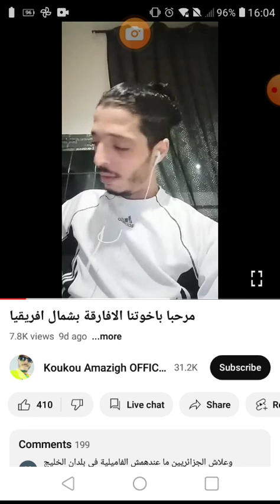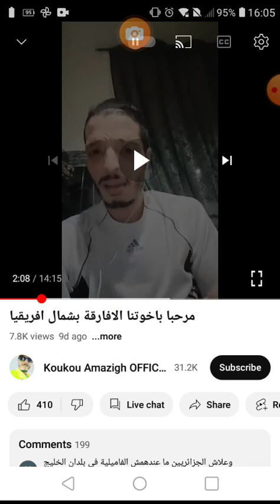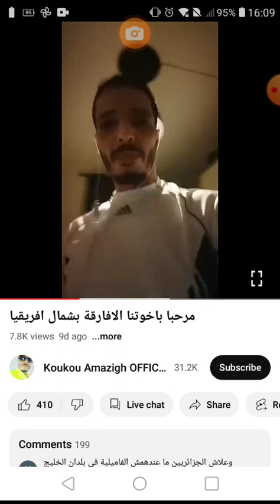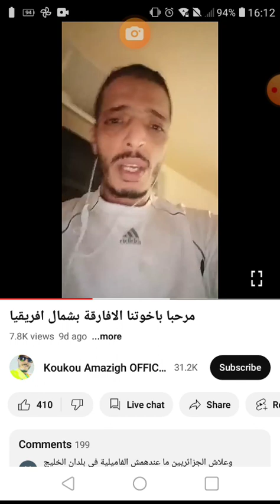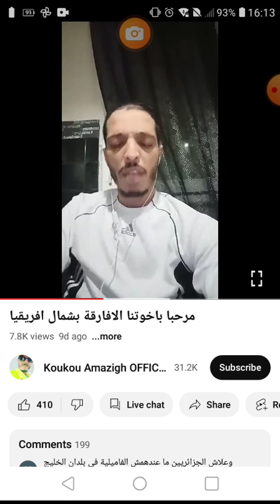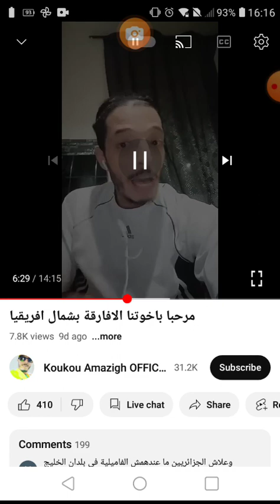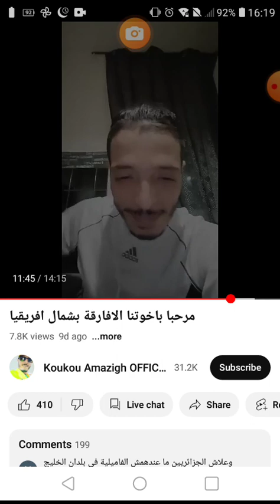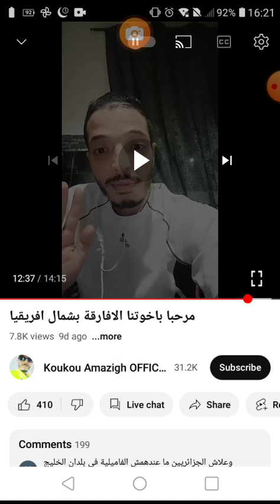هؤلاء لا يمثلون القباءل المأصلين